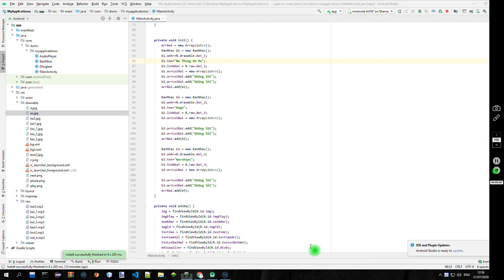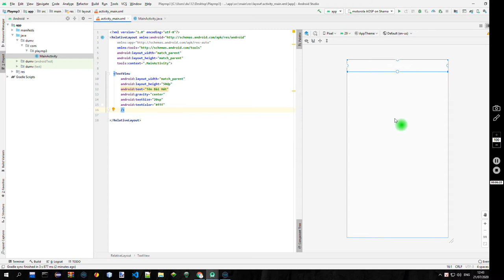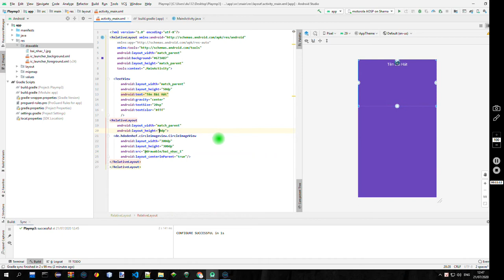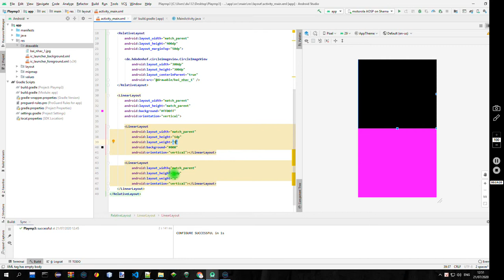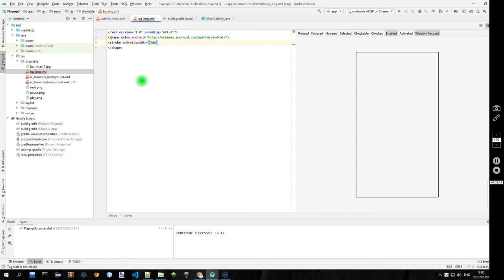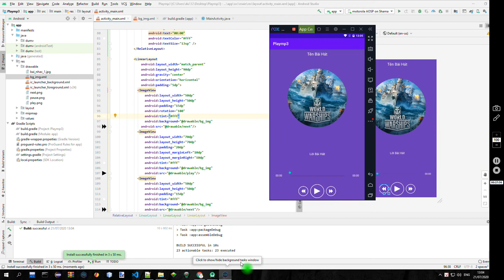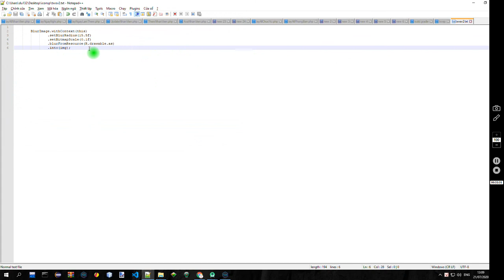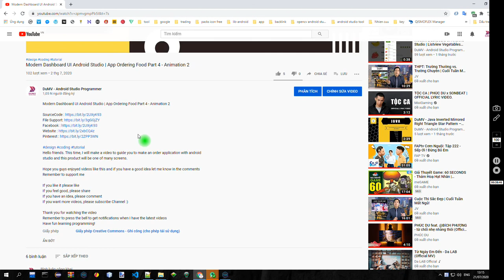Tutorial Make app music mp3 player beautiful like spotify with Android Studio | Part 2